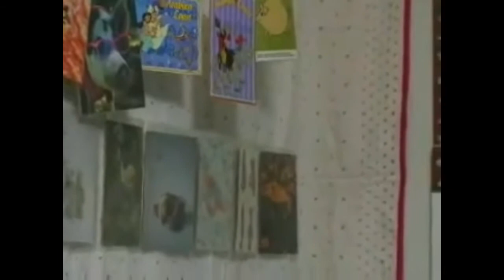mcdonald comercial japones en español latino ( fandub )